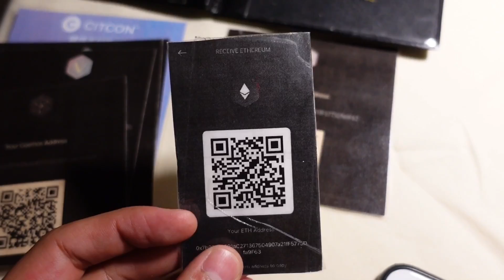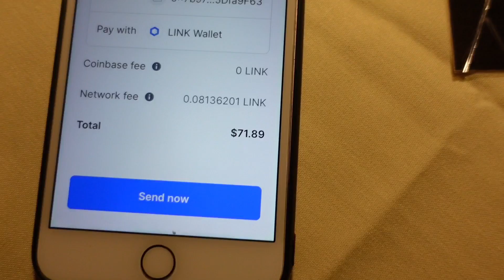Restaurant say khana khaya | or payment cryptocurrency may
Paying my dinner bill without any cash or card.